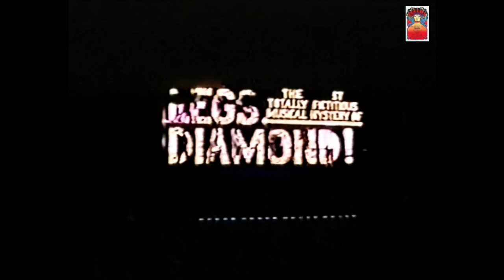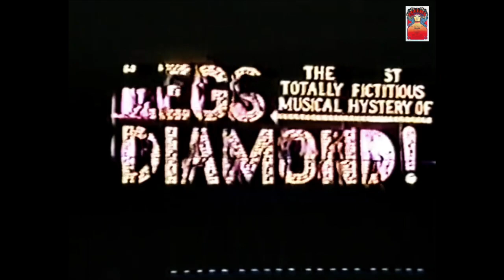LEGS DIAMOND (1988, Broadway)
Press reel footage of the ill-fated musical Legs Diamond, which starred Peter Allen and Julie Wilson for a brief 64 performances at the Mark Hellinger Theatre.